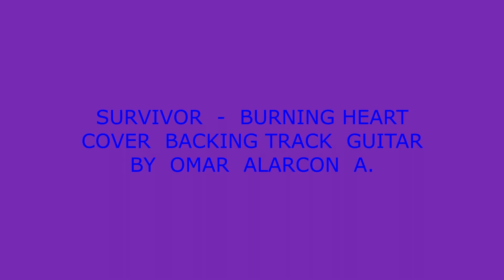SURVIVOR BURNING HEART BACKING TRACK COVER GUITAR BY OMAR ALARCON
«Burning Heart»—en español: «Corazón ardiente»— es una canción hard rock de la banda estadounidense de rock Survivor, compuesta por Frankie Sullivan y Jim Peterik con la interpretación de su reciente vocalista Jimi Jamison.

Publicada el 1 de noviembre de 1985, es uno de los temas que aparecen en la película Rocky IV protagonizada por Sylvester Stallone y fue incluida en su banda sonora. El sencillo ocupó la segunda posición en la lista Billboard Hot 100 por dos semanas en febrero de 1986, detrás de la canción That's What Friends Are For de Dionne Warwick and Friends.

"Burning Heart" está inspirada en la Guerra Fría, como se muestra en letras tales como "Is it East versus West?" o "Can any nation stand alone?". La canción se ajusta bien a la trama de Rocky IV a causa del conflicto entre la Unión Soviética -el Comunismo del Este- y el Capitalismo occidental en los Estados Unidos. El conflicto oriental contra el occidental se refleja en la lucha de boxeo entre Rocky e Ivan Drago.

El solo final y los solos Tremolo Bar son tocados con una Fender Stratocaster.